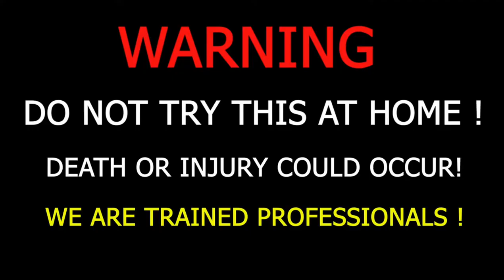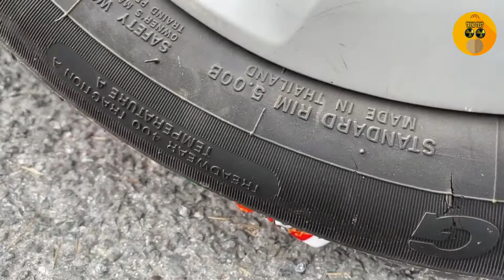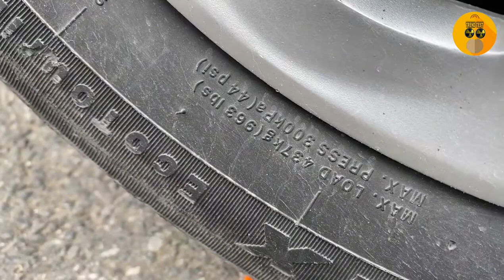Car tire crushing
Its all about experiments,test,falling test,crushing test of differrent object

22lr vs car tire,
9mm vs car tire,
5 minute crafts car crushing,
crushing things with car 5 minute crafts